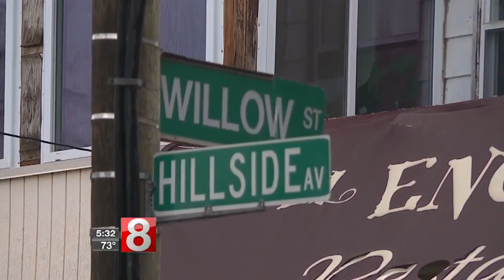Waterbury PD using mobile command post to try to address spike in violent crime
It's been a rough few weeks in the Waterbury neighborhood around Willow Street and Hillside Avenue. A series of shootings have triggered concern about crime in the area. In one of those incidents, 24 year-old David Rivera-Mateo was shot and killed.